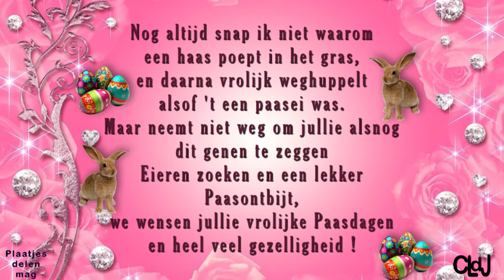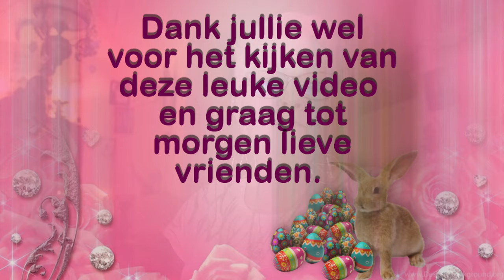vr 15 mrt De meisjes schrikken Een vreemd plekje Marianne in huis #2131